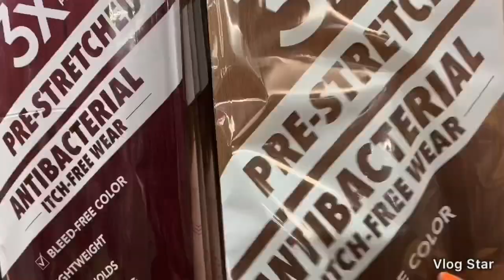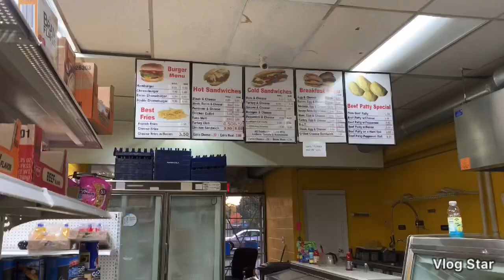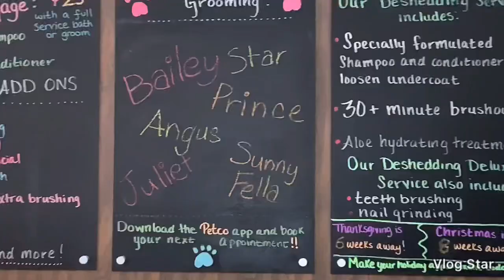New Hair 💆🏽‍♀️ Prince got all his hair cut off 😳 , Young M.A underrated convo 🗣